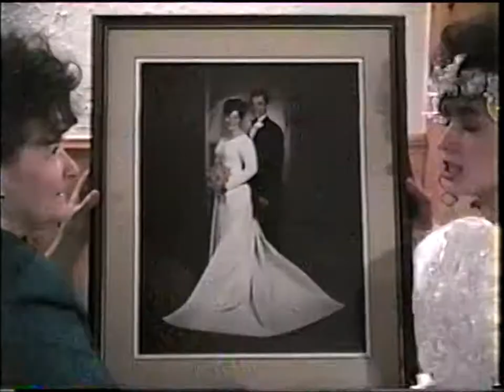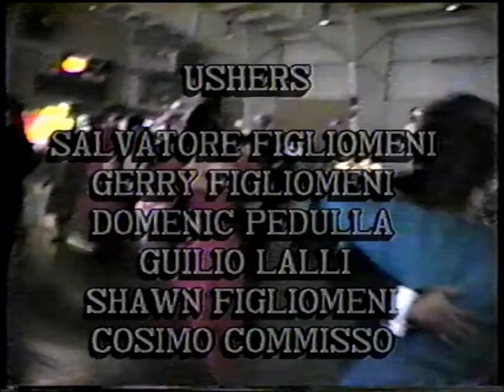Video montage of Edith and Domenic Commisso's Wedding May 30, 1992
Video montage that was created 25 years ago in 1992, and played at Edith and Dom's 25th wedding anniversary.